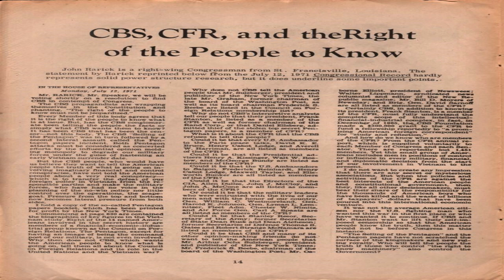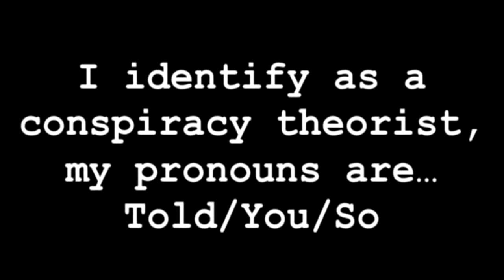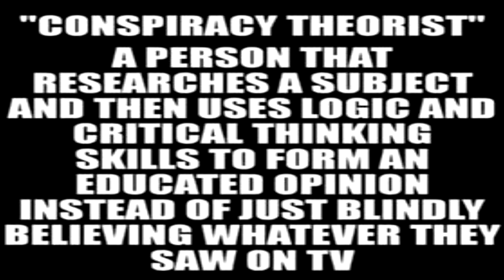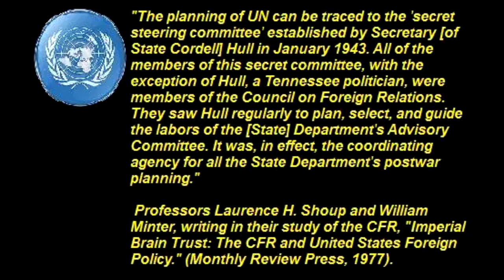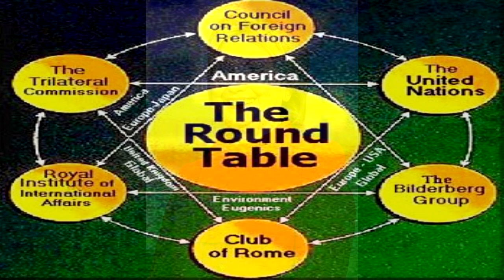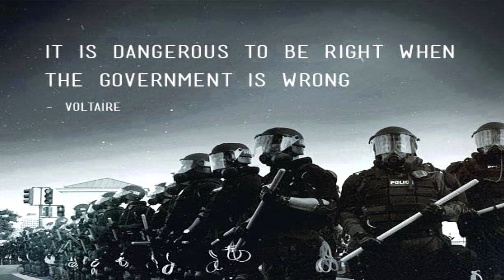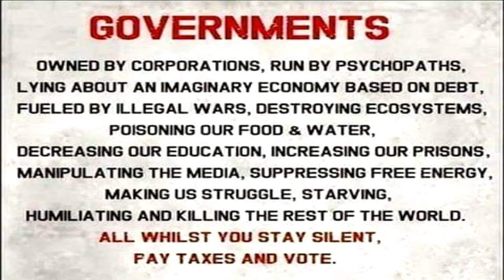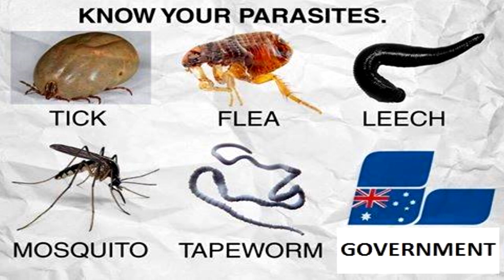The Council on Foreign Relations Exposed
Just as the “Federal Reserve,” the name “Council on Foreign Relations” sounds official to the unsuspecting ear, and they even print a magazine called “Foreign Affairs” to help pacify the organization in the public mind. But the truth is, the CFR is not a council belonging to the U.S. government and is, in fact, a secret society masquerading as an official organization...

The following presentation "The Council on Foreign Relations Exposed" was taken from a chapter in my book "The Atlantean Conspiracy" available